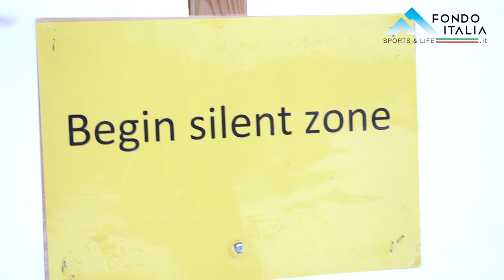Biathlon - Alla scoperta del tiro con Karin Oberhofer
Ex biathleta della nazionale italiana, medaglia di bronzo alle Olimpiadi di Sochi 2014 e vincitrice di 3 bronzi ai Mondiali, Karin Oberhofer è oggi responsabile delle gare nazionali per la FISI, ci svela tutti segreti di uno dei due fondamentali del biathlon: il tiro. Dalla carabina, alla piazzola, passando per l'azzeramento e la respirazione, ci illustra tutte le fasi di preparazione e le regole per la sicurezza che un atleta deve rispettare.